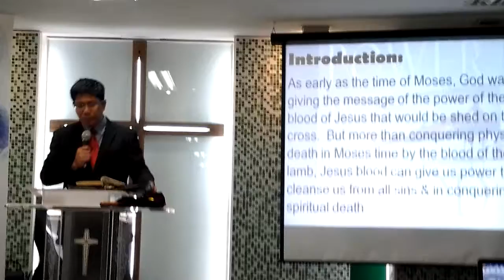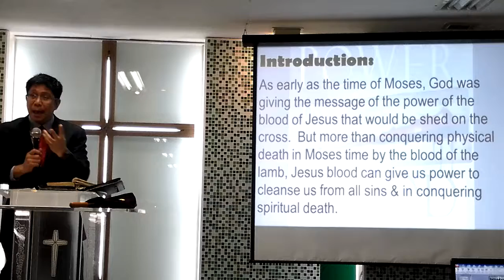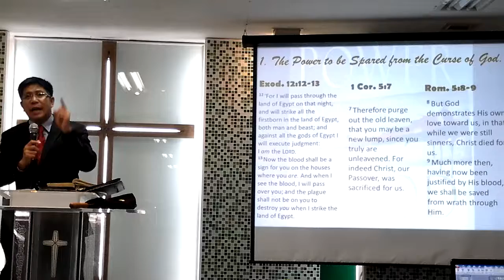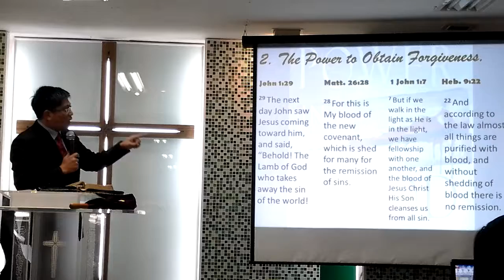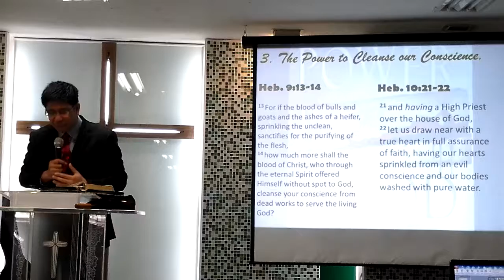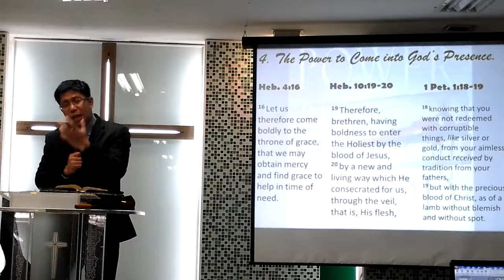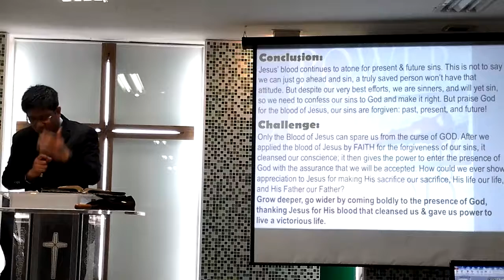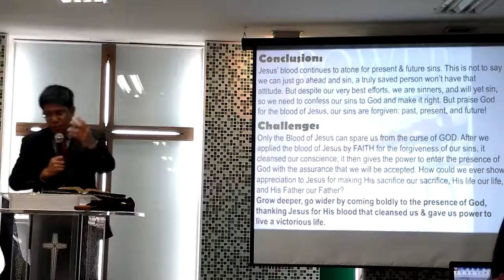Power in the Blood by Pastor Jerry Yusi